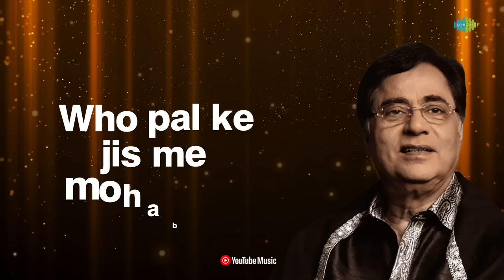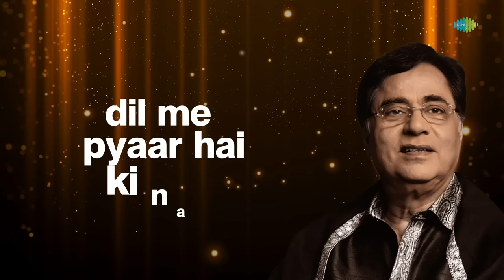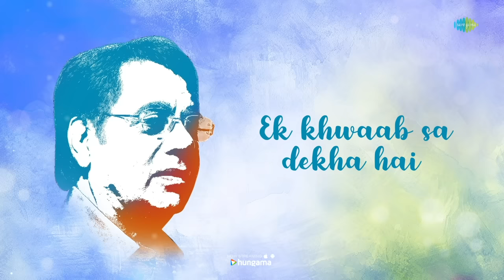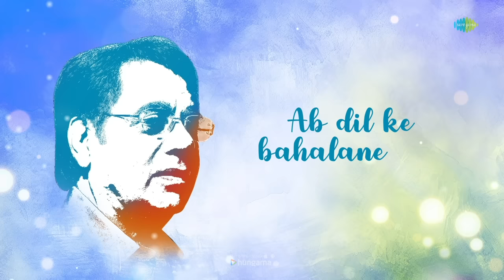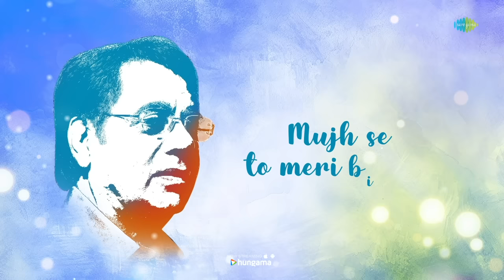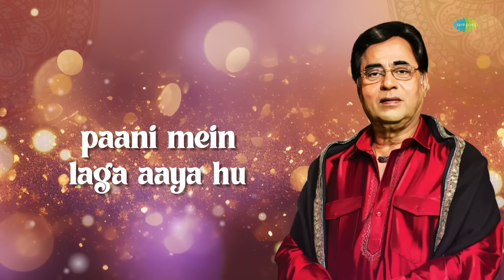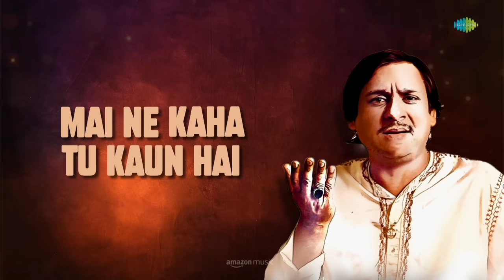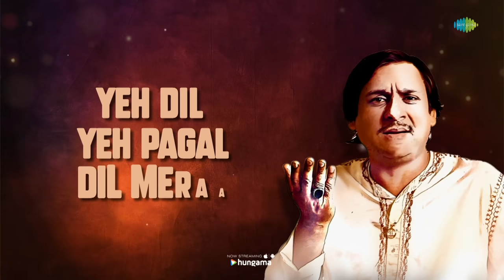Rang E Ghazal | Lyrical Jukebox | Jagjit Singh Ghazals | Jane Woh Kaise Log The | Ek Pyaar Ka Nagma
Listen To Rang E Ghazal Lyrical Jukebox With All Your Favourite Artists Only On @saregamaghazal

Timestamp
00:00:00 - Start
00:00:05 - Ek Pyaar Ka Nagma Hai
00:04:44 - Jane Woh Kaise Log The
00:11:02 - Jhuki Jhuki Si Nazar
00:16:00 - Koi Yeh Kaise Bataye
00:19:10 - Kya Khoya Kya Paya
00:25:06 - Tasveer Banata Hoon
00:30:56 - Tere Khayal Ki
00:37:19 - Tere Khushboo Mein Base Khat
00:41:50 - Yaad Kiya Dil Ne Kaha
00:45:47 - Ye Bata De
00:50:43 - Yeh Dil Ye Pagal Dil Mera

Credits
Song Name: Ek Pyaar Ka Nagma Hai
Artist: Jagjit Singh
Album: Shor
Lyrics:  Santosh Anand

Song Name: Jane Woh Kaise Log The
Artist: Jagjit Singh
Album: Tanhai
Lyrics: Sahir

Song Name: Jhuki Jhuki Si Nazar
Artist: Jagjit Singh
Album: Jagjit And Chitra Singh (Live) Vol - 2
Music: Jagjit Singh
Lyrics: Kaifi Azmi

Song Name: Koi Yeh Kaise Bataye
Artist: Jagjit Singh
Album: Arth
Music: Jagjit Singh
Lyrics: Kaifi Azmi

Song Name: Kya Khoya Kya Paya
Artist: Jagjit Singh
Album: Nayi Disha
Music: Jagjit Singh
Lyrics: Atal Bihari Vajpayee

Song Name: Tasveer Banata Hoon
Artist: Jagjit Singh
Album: Close To My Heart Jagjit Singh
Lyrics: Khumar Barabankvi

Song Name: Tere Khayal Ki
Artist: Jagjit Singh
Album: Leela
Music: Jagjit Singh
Lyrics: Gulzar

Song Name: Tere Khushboo Mein Base Khat
Artist: Jagjit Singh
Album: Ek Haseen Sham Lively Ghazals Best Volume 2
Music: Jagjit Singh
Lyrics: Rajendranath Rahbir

Song Name: Yaad Kiya Dil Ne Kaha
Artist: Hemant Kumar, Lata Mangeshkar
Album: Revival Vol.2 Tum Mile Pyar Se
Lyrics: Hasrat Jaipuri

Song Name: Ye Bata De
Artist: Chitra Singh, Jagjit Singh
Album: Saath Saath
Music: Kuldeep Singh
Lyrics: Javed Akhtar

Song Name: Yeh Dil Ye Pagal Dil Mera
Artist: Mohsin Naqvi
Album: Chupke Chupke Raat Din And Other Hits
Lyrics: Mohsin Naqvi